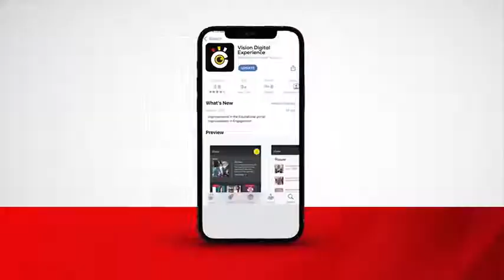Church of Uganda releases martyrs day programme